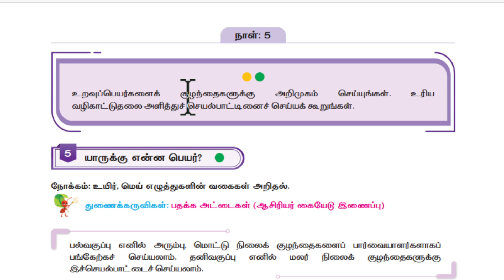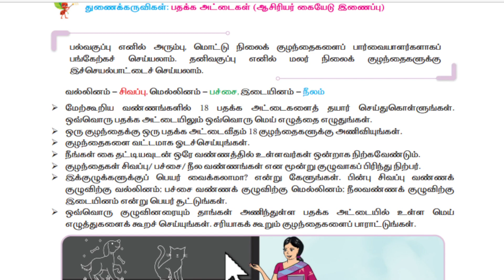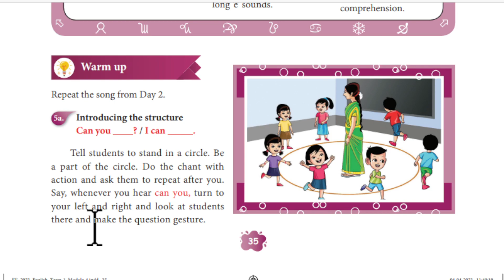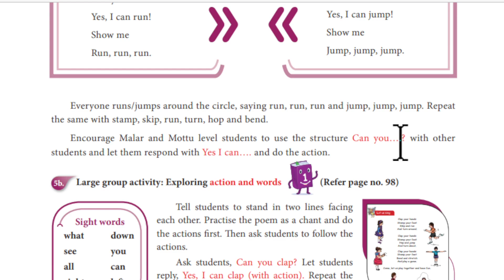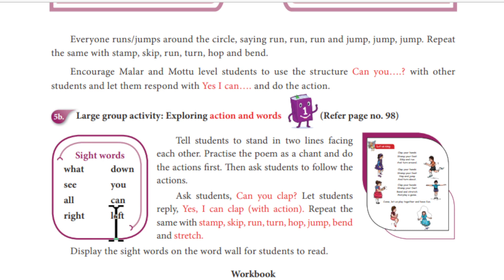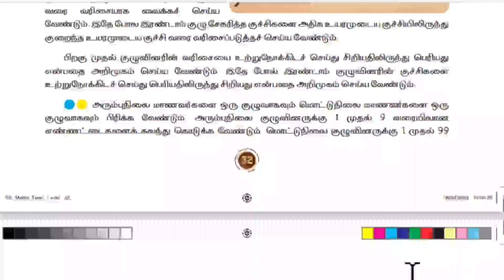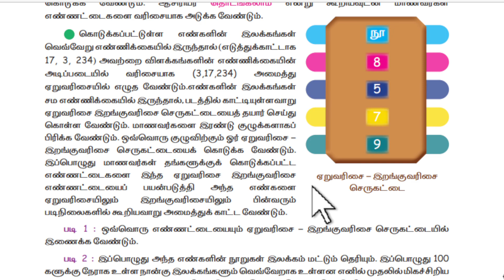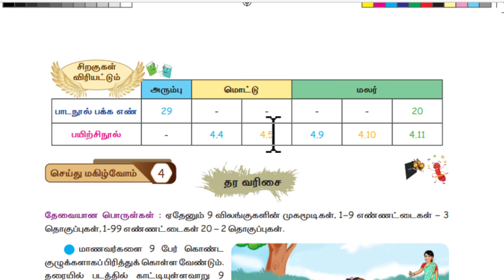எண்ணும் எழுத்தும் | அலகு 4 | நாள் 4 | வகுப்பு 1 2 3 | பருவம் 1 | unit4 day 4@PINJUKARANGAL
எண்ணும் எழுத்தும் | அலகு 4 | நாள் 3 | வகுப்பு 1 2 3 | பருவம் 1 | unit4 day 3@PINJUKARANGAL